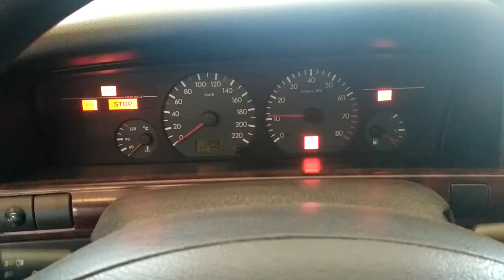T1474 ДВС (Двигатель) Citroen xantia 1.8i